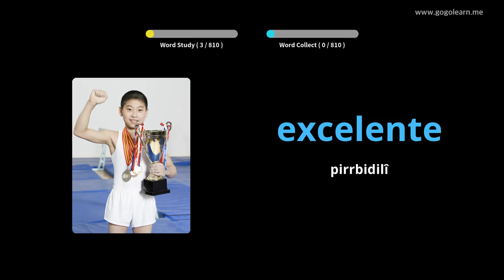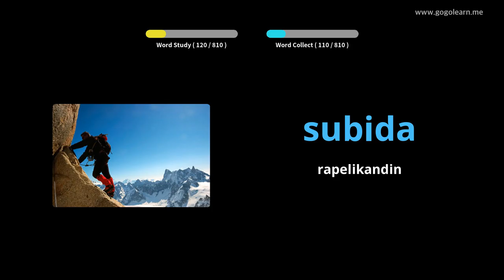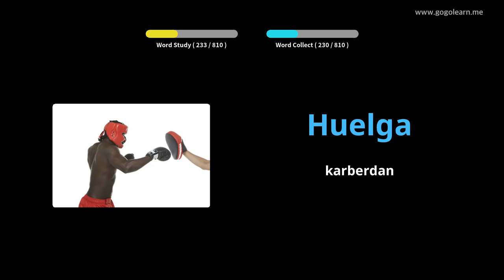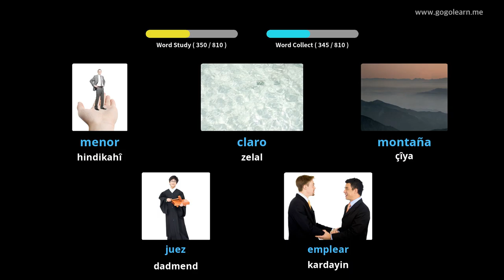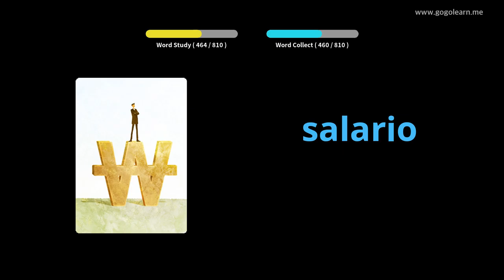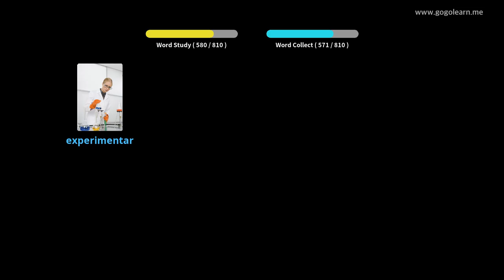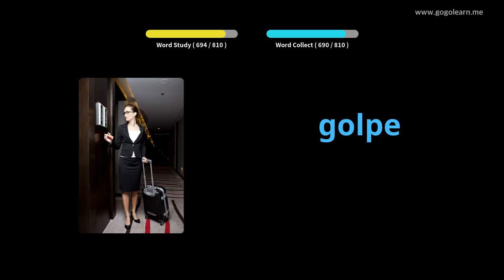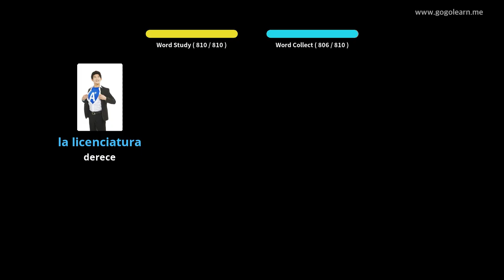Dibistana Navîn ya Vokabulary a Spanî |Golearn